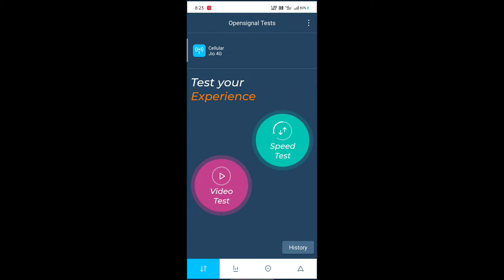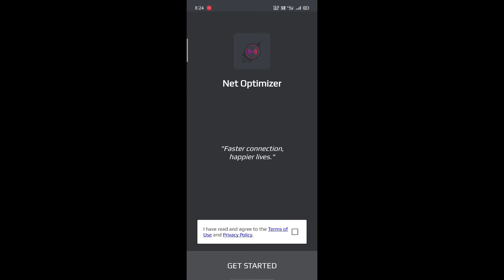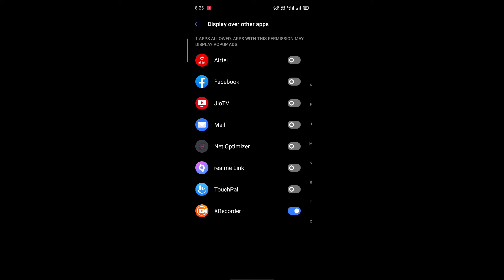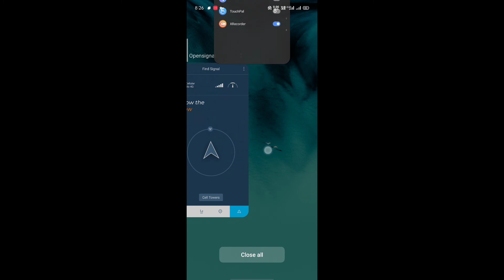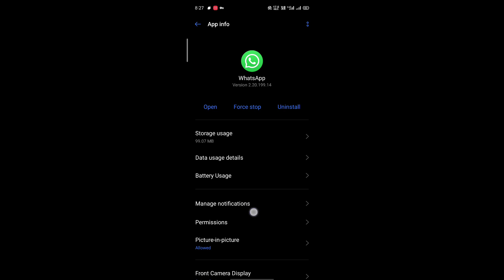Fix High Ping Problem💥💥||| 100% Granteee ||| Let's Play Pubg Mobile With no lag or network Issues 😉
Second Application Name is;::::::: OPEN SIGNAL

agar aapko video achcha Laga Ho to video ko like karna na bhule aur sath hi channel ko jarur subscribe Karen aur mujhe comment mein bataya ki Main kya kya kar sakta hun dhanyvad